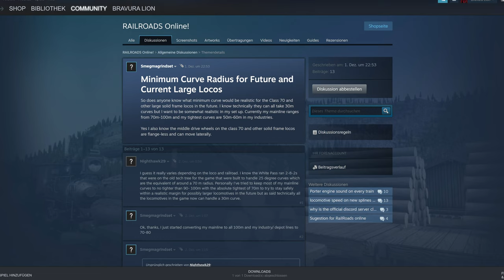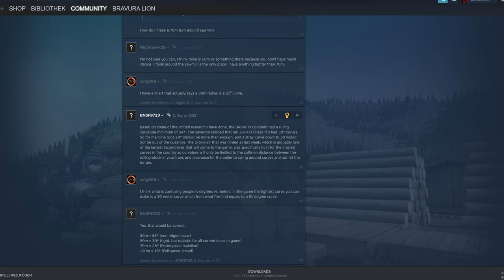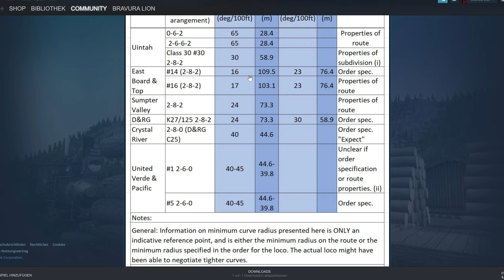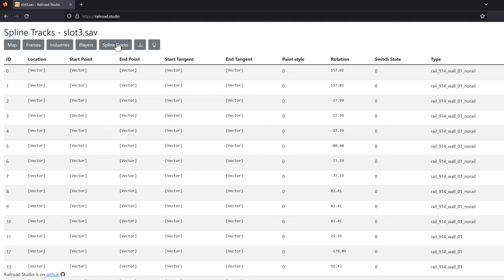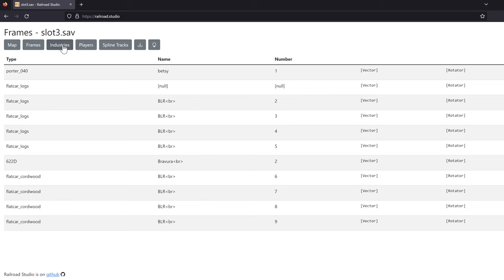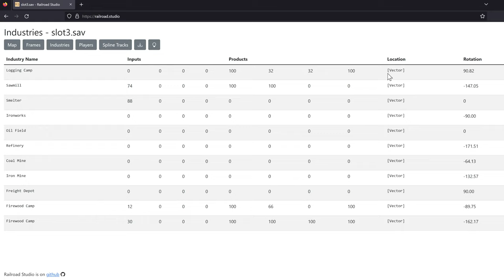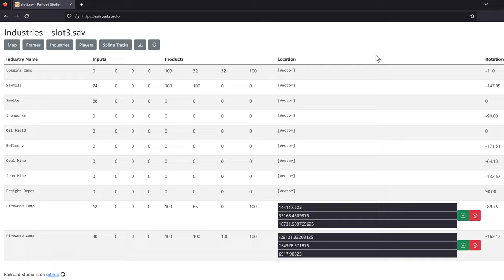Railroads Online! - Industrien verschieben - S2E12 | 4K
Heute werden wir mal das Holzfällerlager versetzen und entsprechend den Anschluss neu bauen.